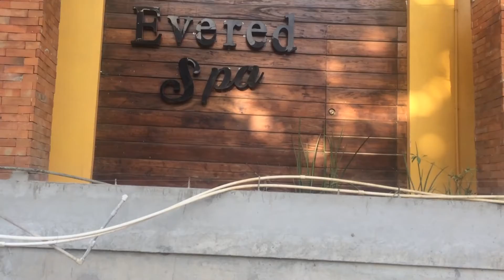Road Works, Station 2 Main Road | Boracay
Road Works, Station 2 Main Road
A Collection of Videos From 2018, Prior to Boracay Closing and During its Closure, showcasing Updates, Constructions and the Not so good.

Explore Boracay Island, For all Updates, information, Places to Go and Videos the Good and What's happening from the time Boracay Island was closed until Today, we want to see Boracay restored back to its beautiful pristine island it was once known for and looked after, also we would like to open new vistas and opportunities for all to be informed and, in a way, share what they know…what their feelings are and views on everyday events particularly in Boracay Island including, of course, the twists and turns. After all, we believe that the divergence of views will always be hitting on our major goal, which is to know the truth...Mabuhay